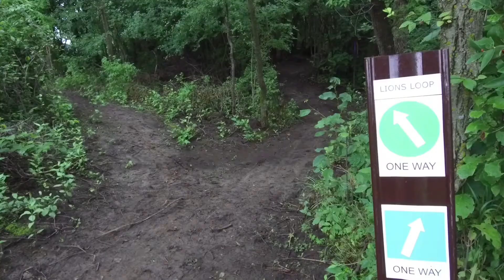Parks & Recreation Update - May 2018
Get a behind the scene look at recreation and active adult activities, as well as current park projects from staff members.